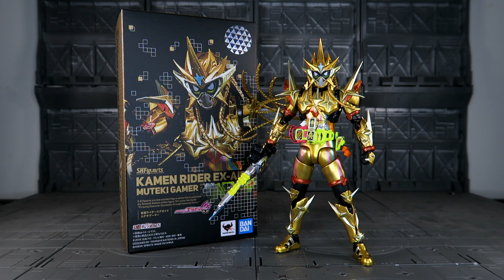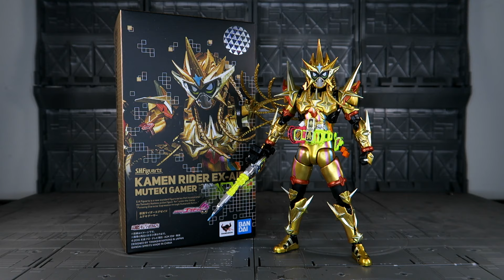阿姆微的玩具簿 魂ウェブ商店限定 S.H.Figuarts 仮面ライダーエグゼイド ムテキゲーマー (Kamen Rider EX-AID Muteki Gamer 假面騎士 EX-AID 無敵玩家)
完整文章見此